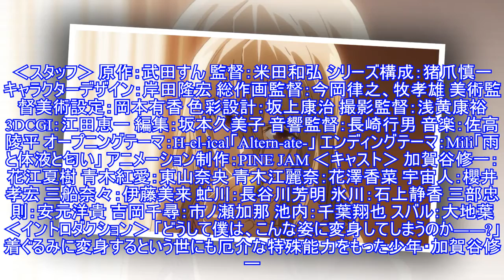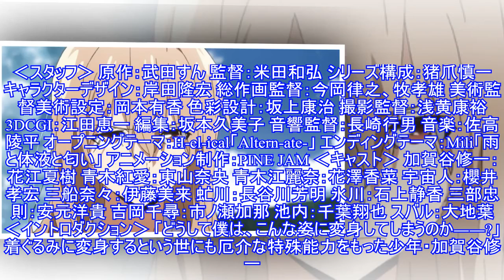春アニメ「グレイプニル」、45より放送開始 - アキバ総研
春アニメ「グレイプニル」が、2020年4月5日より TOKYO MXほかにて放送開始されることが発表された。また、あわせて最新PV、先行カットも公開された。 春アニメ「グレイプニル」が、2020年4月5日より TOKYO MXほかに